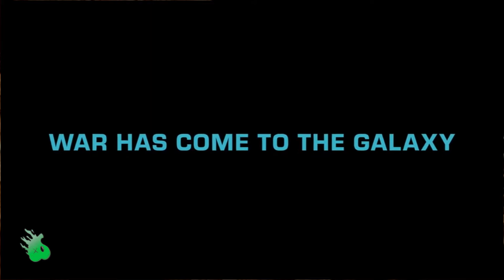Games Coming To Switch | The Bear's Den | Respawning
CODENAMEBIGBEAR is taking a break from being angry a Playstation so he's had a look at what is to come on the Nintendo Switch and compiled a small list of the games he is excited for.

Podcasts